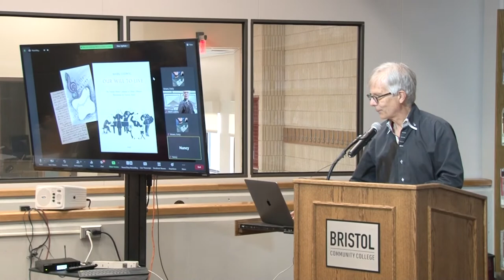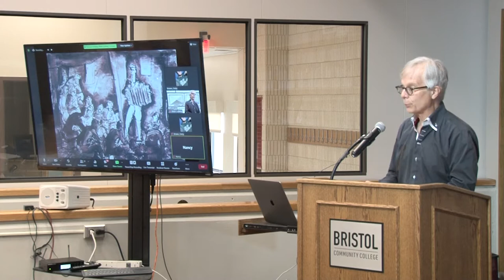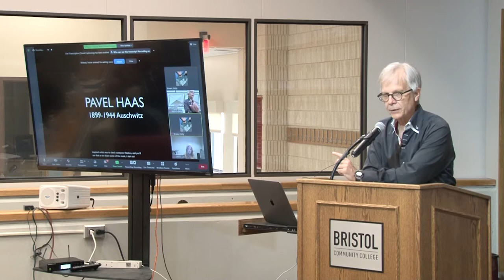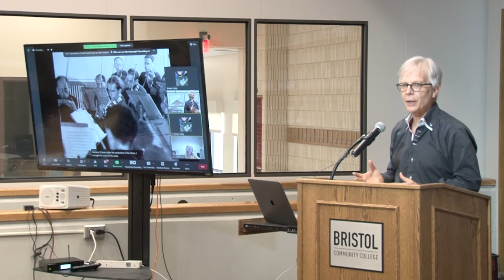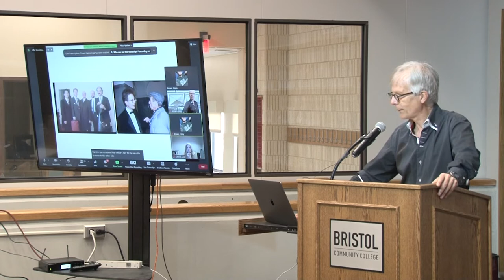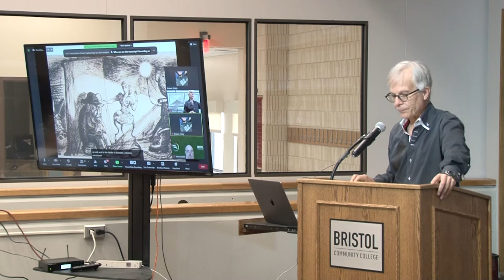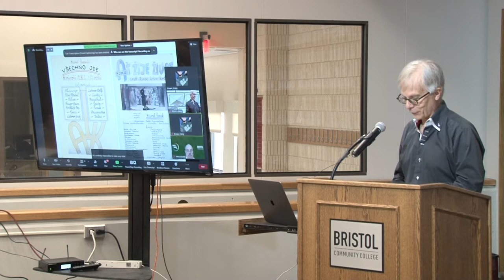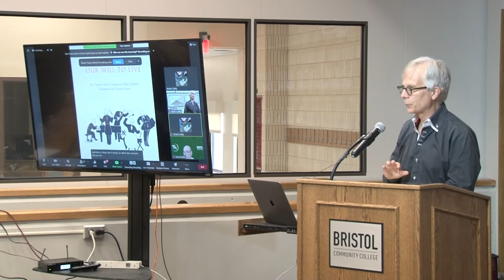Bristol Holocaust and Genocide Collection Opening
Featuring Our Will to Live: The Music and Arts of victims in the Terezin concentration camp.